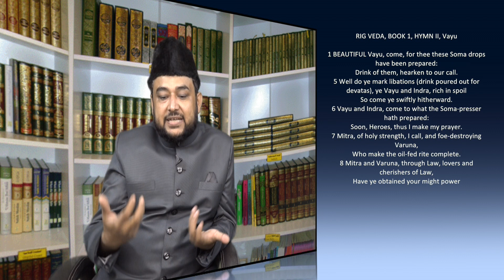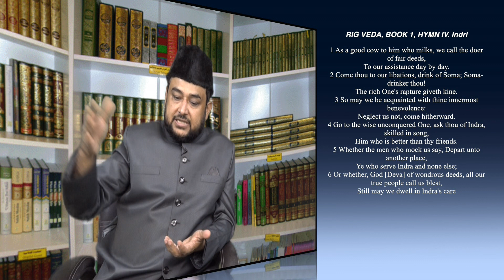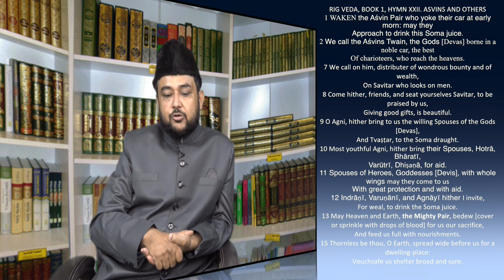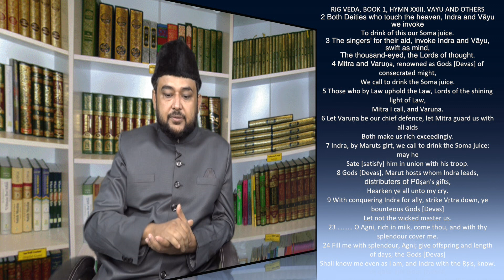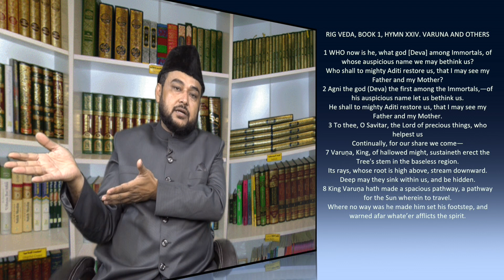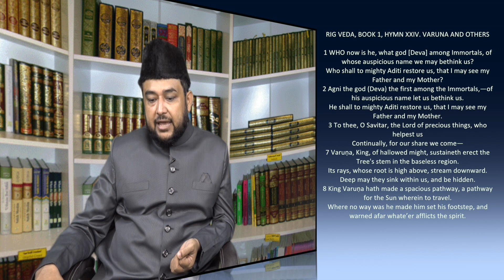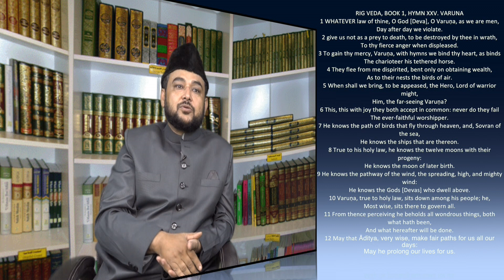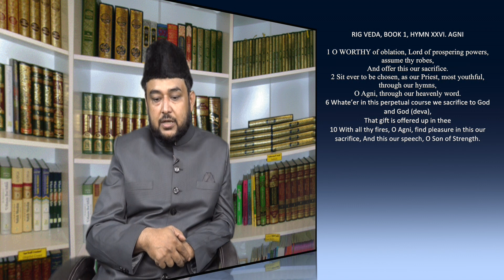ऋग वेद किस काम के यदि देवताओं को न पहचाना - भाग-1 | One God One Religion-17 | Saiyed Haider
The topic of this lecture (ऋग वेद किस काम के यदि देवताओं को न पहचाना) might appear too big a statement if it comes from our mouth. But it is not we who is saying so but this is the statement by Shri Krishna in Bhagwat Gita, wherein Verse IV.8, he says:

GITA. IV.8
For him who does not know that indestructible being of the Rig Veda, where on in the highest heaven all the devas reside, of what avail is the Rig Veda to him? They, indeed, who know that rest fulfilled.

We have adored Vedas since long. There is no doubt that the Vedas have divine roots. The sad part is that people in all times have least understood the content of the Vedas. If Krishna is saying so, it means that even during that time, the true content of the Vedas was not understood. It has not been understood even now. We do not know whether there was any sincere attempt on the part of the majority of Sanatan Dharmis during those times to truly understand their scriptures, but today it is apparent that we are not making that attempt. We still revere Vedas as sacred books, are willing to fight and die for the Vedas, but are not willing to know the truth that is contained therein. It is sad indeed! Moreover, confused as we become owing to the absurdity of the translations due to which it appears as if the Vedas are incomprehensible or too philosophical to be understood by common man, we have even given up on translating and trying to understand the verses.

This lecture (number 17) by Saiyed Haider makes it clear that the Devatas, who are a subject of talk in the Vedas, have a noorani (roohani) role but that noor or rooh was supposed to descend in human bodies in the future. People were waiting for the Devatas to arrive in person and the various hymns of Vedas are devoted to his purpose only. We forgot the true role and identity of the Vedas and thereby digressed from the true message that the Paramatma wished to convey.

These lectures by Saiyed Haider (pen name) are based on the content of his research, which has been elaborately mentioned in the BOOK 'One God One Religion' [4 parts]. This BOOK studies the scriptures dear to adherents of Hinduism, Buddhism, Judaism, Christianity and Islam, besides other religions and beliefs, and tries to understand the One and Only One Divine Path for all humanity.

Other books by Saiyed Haider include Gita Saar: A Muslim Perspective [2 parts], Interfaith Partnerships towards a Better SOCIETY, Aasman ki Badshahi, Muslims and the Straight Path.

“One God One Religion” and other books by Saiyed A. Haider are available and Flipkart (for readers in India) and Amazon (for readers outside India).